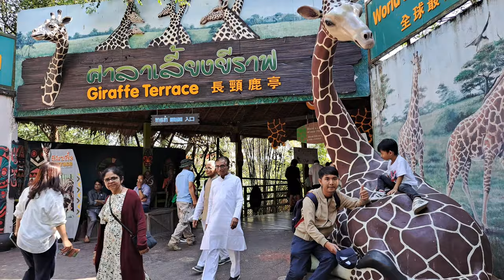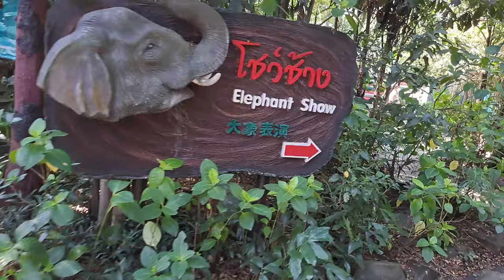at giraffe zoo, Safari World